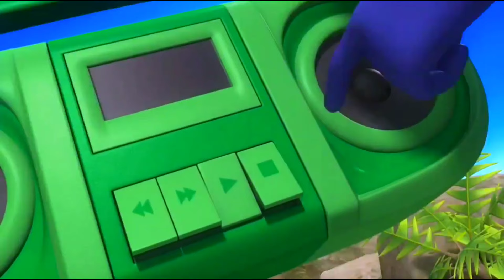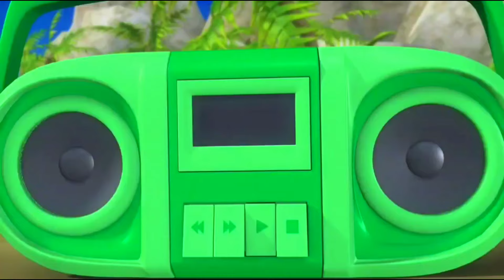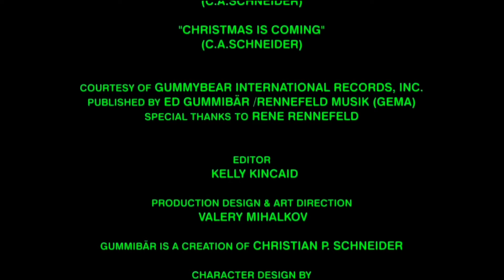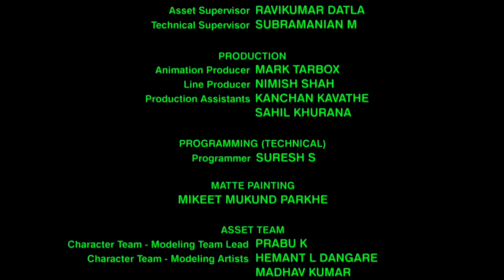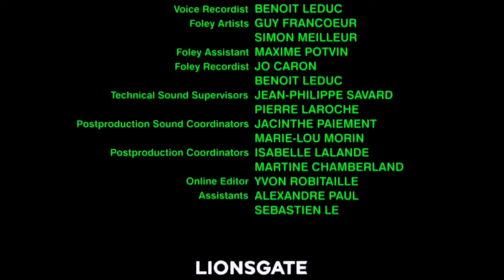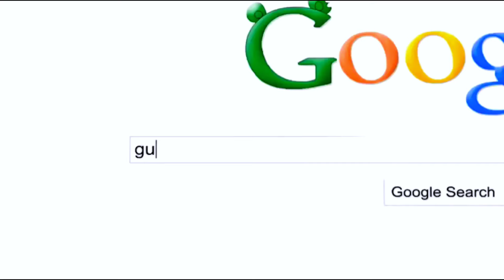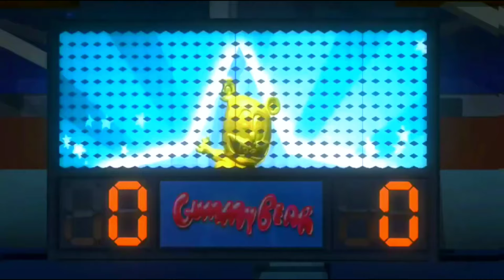Gummibär - The Yummy Gummy Search For Santa (Full Film)